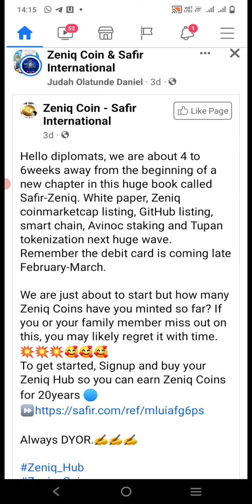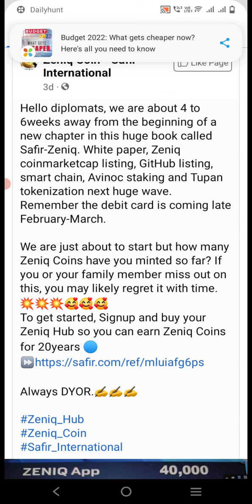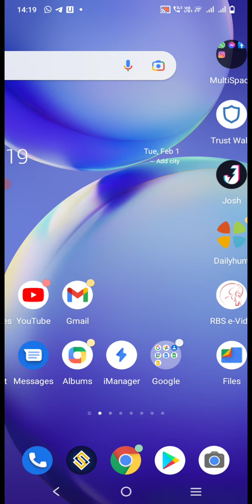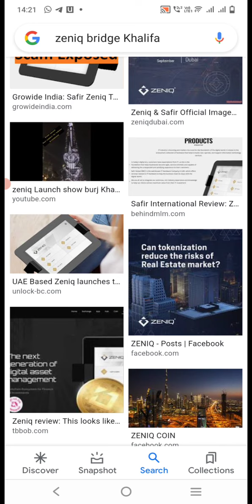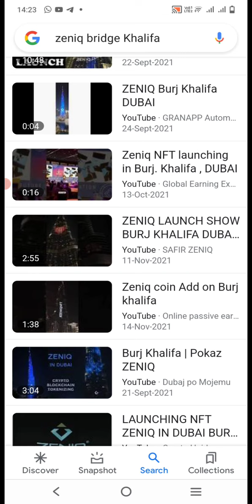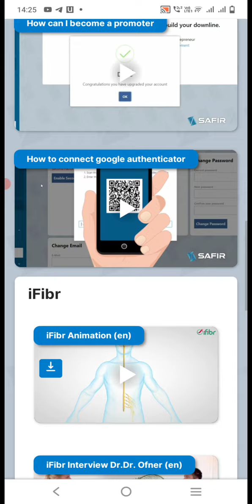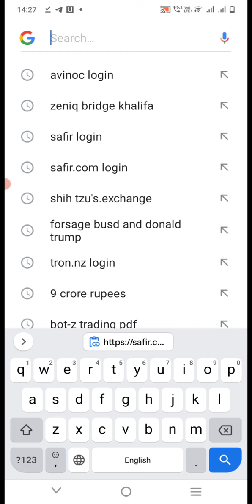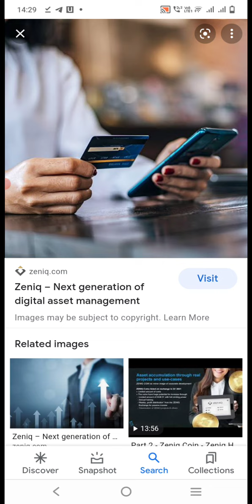ZENIQ COIN AND SAFIR INTERNATIONAL 👇UPDATES,AVINOC,TUPAN.IO, DEBIT CARD TELUGU 1/2/2022,9666406195